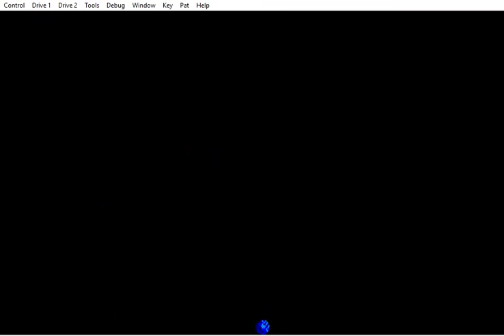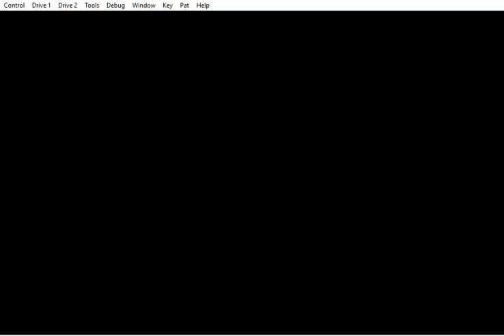Stoveplay: The Scheme (PC-88) Part 11: Final Boss, Ending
I had a whole spiel worked out but I lost it. Instead we'll leave it at this:

I think The Scheme might be due for more credit than it usually gets. Yes, the game takes a lot of (sometimes blatant) inspiration from Metroid, but it did so before the term "Metroidvania" was even coined and commonplace. This ironically makes the game ahead of its time. Who knew?

As for Bothtec, they would eventually become Quest, best known for the Ogre Battle and Tactics Ogre series. Tactics Ogre's gameplay is a strong foundation for Final Fantasy Tactics. If you believe in things being interconnected, then go ahead and lump The Scheme in the Ivalice Alliance timeline. It could fit right at the end.

The real winner here is Yuzo Koshiro, music guy extraordinaire. He's the main reason why I even considered playing this game. If you like his work here, I suggest checking out his contributions to Sorcerian (also for PC-88), or his tracks for ActRaiser and the Streets of Rage games. He's still going strong today with the Etrian Odyssey series too.